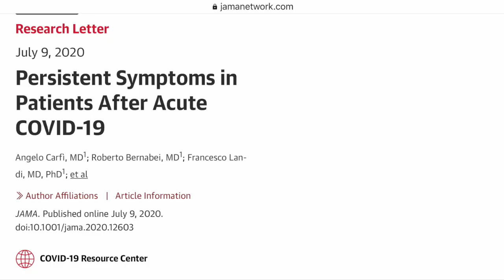(冠肺60)最新研究披露新冠肺炎有這4大後遺症 Italian study: the ordeal of COVID-19 long haulers (中文字幕/EngSub)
還有更多Dr.Rex的影片,歡迎大家收看 :
DrRex劉榮幹醫生 後遺症 新冠肺炎 COVID-19 long haulers #